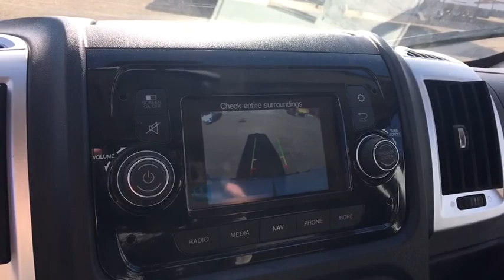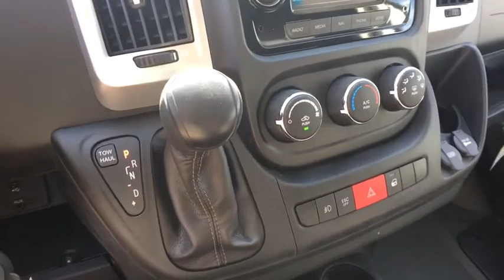2018 RAM ProMaster 2500 Denver, Littleton, Aurora, Parker, Colorado Springs, CO R3042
Bright White Clearcoat  2018 RAM ProMaster 2500 available in Denver Colorado at Brandon Dodge. Servicing the Littleton, Aurora, Parker, Colorado Springs, CO area.
2018 RAM ProMaster 2500 High Roof - Stock#: R3042 - VIN#: 3C6TRVCG5JE155006

Brandon Dodge
5600 S Broadway

Radio: Uconnect 3 Nav w/5' Display, Premium Appearance Group, Interior Convenience Group, Speed Control, MOPAR Cargo Compartment Floor Mat, ParkSense Rear Park Assist System, Power Folding/Heated Mirrors, SiriusXM Satellite Radio, Instrument Panel Bright Bezels, Daytime Running Headlamps, 12V Rear Auxiliary Power Outlet, 280 hp horsepower, 3.6 liter V6 DOHC engine, 4-wheel ABS brakes, Air conditioning, Audio controls on steering wheel, Automatic Transmission, Bluetooth, Clock - In-radio display, External temperature display, Front-wheel drive, Head airbags - Curtain 1st row, Intermittent window wipers, Limited slip differential - Brake actuated, Multi-function remote - Trunk/hatch/door/tailgate, Passenger Airbag, Power steering, Power windows with 2 one-touch, Remote power door locks, Signal mirrors - Turn signal in mirrors, Stability control - With Anti-Roll, Tachometer, Telescopic steering wheel, Tire pressure monitoring system, Traction control - ABS and driveline, Transmission hill holder, Trip computer, Video Monitor Location - Front